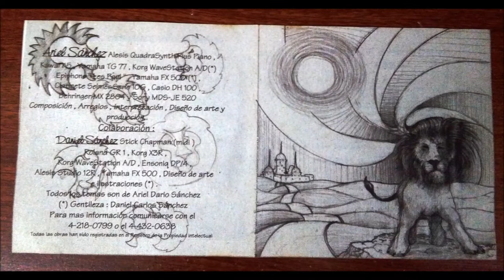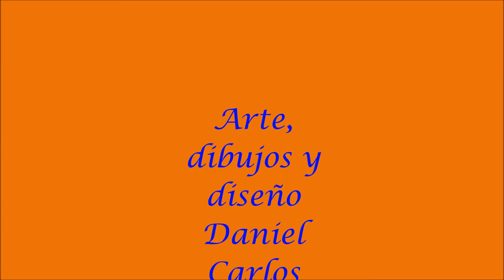Ariel Darío Sánchez «León» 1er tema del CD Leon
Ariel Darío Sánchez, solista de Rock Progresivo Independiente de Argentina. Tema que abre su segundo disco solista titulado «León»